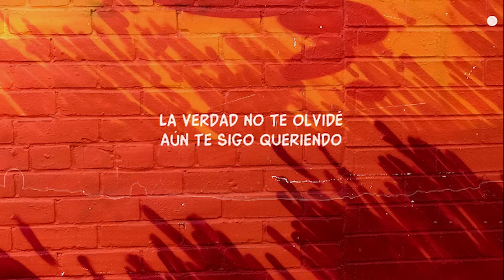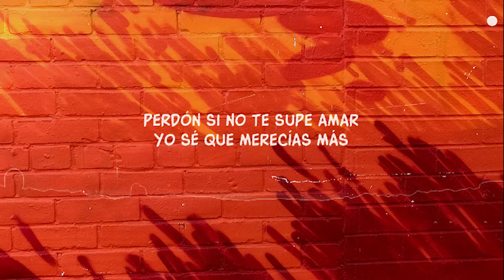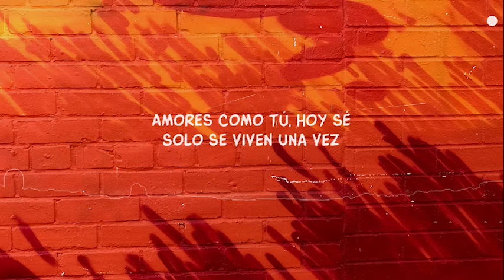Yuridia, Angela Aguilar - Qué Agonía (Letra_Lyrics)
Yuridia, Angela Aguilar - Qué Agonía

Mas haberme conformado a no tenerte a mi lado

Solamente me queda abrazar
Lo que fuimos un día
Qué agonía

Qué agonía